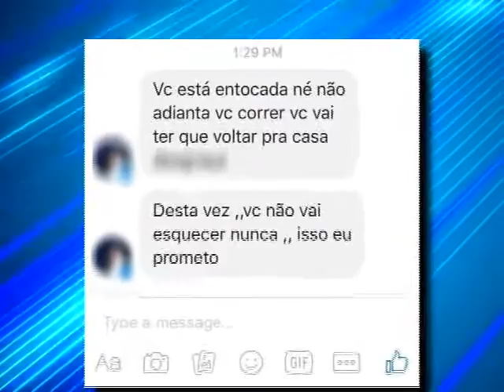Uma vida de sofrimento, violência sexual e abortos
A garota começou a ser estuprada aos seis anos de idade. Engravidou e até um ferro quente colocaram na barriga dela para forçar um aborto.